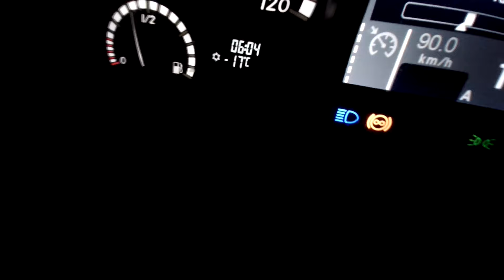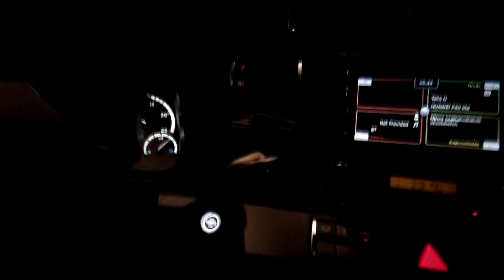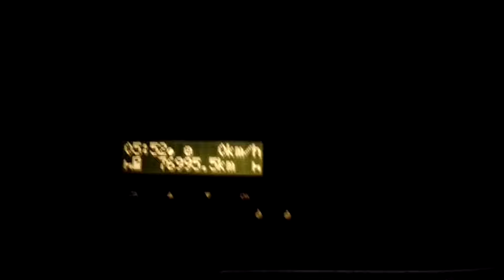Egy Kőkemény nap Norvégiában 2/2 rész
Egy kihívásokkal teli, téli nap Norvégiában, ahol nem csak a hideggel és a drága boltokkal kell szembe nézni, hanem az extrém rakodásokkal és az északi havazással is. Robbantás a föld alatt, elakadás Oslóban a havazás miatt, és még túlvezetés is a végén...